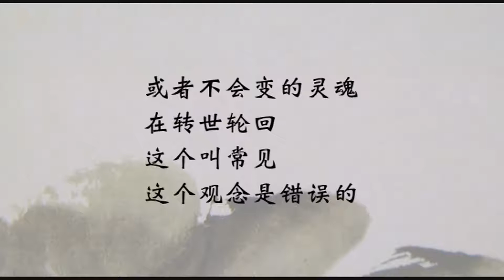常见略释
微信：sakyaYM
微信公众号：易明旧语真音

1. 欢迎对本频道的原创內容，进行非商业且善意的分享。

2. 禁止未经授权，即对本频道的原创内容，进行任何的截取、剪辑、拼接、再诠释。